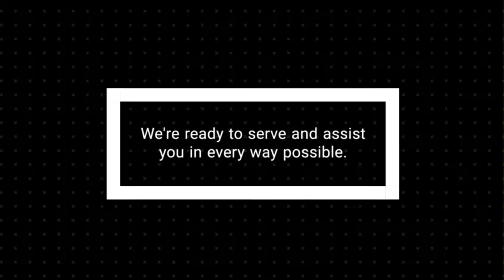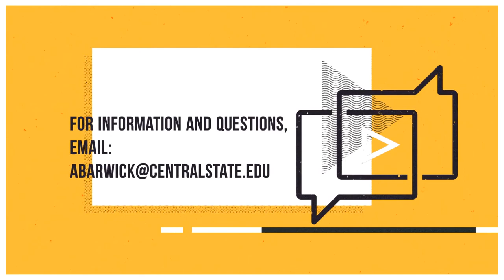The Synergy Show: A program of Central State University Extension-Promo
The Synergy Show seeks to expand the ability of the CSU Extension Office to empower communities to achieve their goals through education and technical assistance; with a particular focus on economics in urban and rural communities. The primary aim of this program mirrors the Extension office’s mission to address community development and revitalization as well as community economic, and small business development.
Airs the 3rd Wednesday of each month at 8 PM on WCSU-FM, Jazzy 88.9.